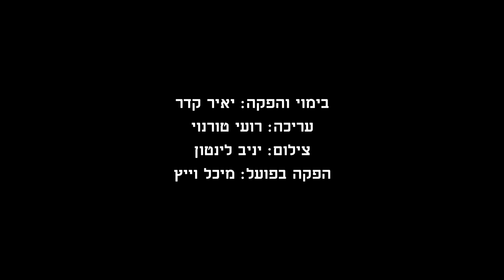אריק גלסנר על ברנר. חלק א'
"העברים" הוא מיזם רב תחומי לתיעוד התרבות העברית, הכולל סרטים, ספרים ושיחות וידאו. במסגרתו נוצרו עד כה שמונה סרטים תיעודיים ("מלך היהודים" על ביאליק, "לאה גולדברג בחמישה בתים", "שבעת הסלילים של יונה וולך" והסרטים על זלדה, רחל, ז'בוטינסקי, ברנר והרב בוזגלו), יצאו לאור הספרים "זאת היונה" על יצירת וולך בעריכת הלית ישורון ויאיר קדר והספר "לאה גולדברג - ספר, סרט, מבחר שירים" עם גדעון טיקוצקי, והוקם ארכיון הווידאו של העברים.
במהלך העבודה על המיזם נערכו שיחות מתועדות עם עשרות רבות של עדים, מומחים ופרשנים שהכירו וחקרו והתקרבו ליוצרים הקנוניים. מתוך הכרה בחשיבות התיעוד אישי והישיר, ובאפשור נגישות למשאבים תרבותיים, הועלו השיחות הללו לאתר הפתוח והחינמי של העברים שכתובתו כדי להקל על הצפייה, ערכנו סרטונים של בין עשר לעשרים דקות מכל שיחה שקיימנו, ולעתים חילקנו לכמה חלקים את השיחה. כל הראיונות צולמו במהלך העשור האחרון ונערכו בסיועם של מפעל הפיס ושירות הסרטים הישראלי. צפייה מהנה, יאיר קדר